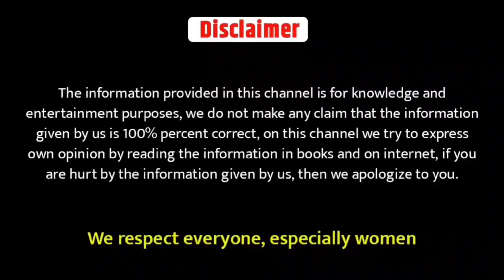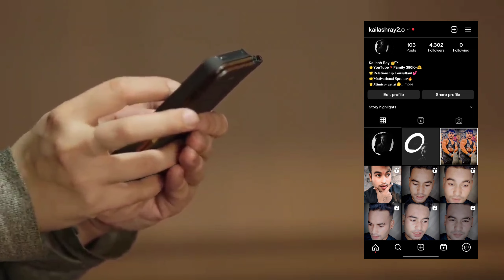यह 4 चीजों से जाने लड़की या औरत आपसे पट चुकी है || How to impress a girl || Psychology Love Tips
Hello Guys,
Kaise ho aap sab main hu aapka dost Love Advice aapka swagat karta hu|
yeh video me humne baat kiya hai|
यह 4 चीजों से जाने लड़की या औरत आपसे पट चुकी है ||Agar aap janna chahte hai ki koi ladki ya koi aurat aapse pat chuki hai,
ish video ke jarye se aap bahut hi asaani se jaan sakte hai,
ish video me humlog 4 tips ko lekar baat kiye hai,
video ko dekhne ke baad aapko pata chal jayega ki aurat aap se pat chuki hai ya fir nhi,
bas video ko bina skip kiye end tak dekhna||

Topic Covered

kaise jane ladki pyar karti hai
kaise pata kare ladki pyar karti hai
kaise jane ladki pat chuki hai
kaise jane ladki hume pasand karti hai
shadi shuda aurat yeh 4 kaam karti hai matlab pat chuki hai
kaise pata kare aurat pat chuki hai
kaise jane bhabi pat chuki hai
aurat yeh 4 ishare deti hai to wo aapse pat chuki hai
kaise jane aurat pasand karti hai
kaise pata kare shadi shuda aurat like karti hai
यह 4 चीजों से जाने लड़की या औरत आपसे पट चुकी है

Brand Deal Promotion Email.